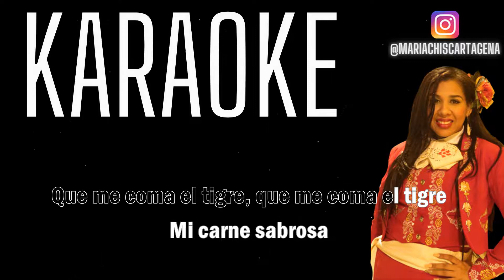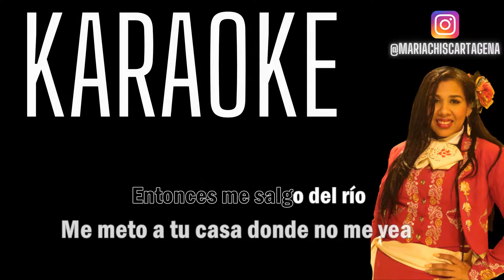Diomedes Diaz - Que Me Coma El Tigre (Karaoke)